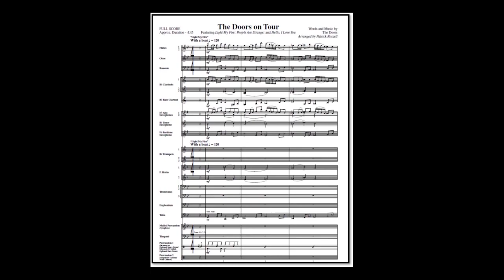The Doors On Tour - arr. Patrick Roszell (A*)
1.Light My Fire (0:10) , 2. People Are Strange (1:33), 3. Hello, I Love You (3:14);
authors The Doors, arr. Patrick  Roszell
Link to sheet music for concert band on the Internet: